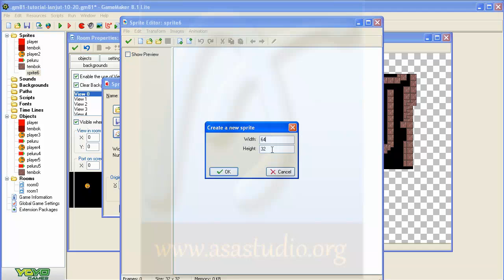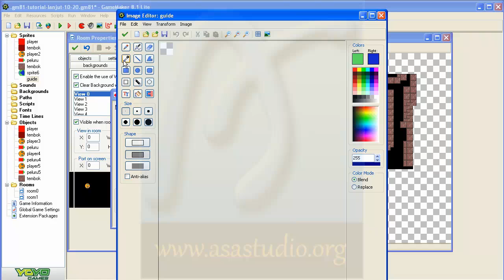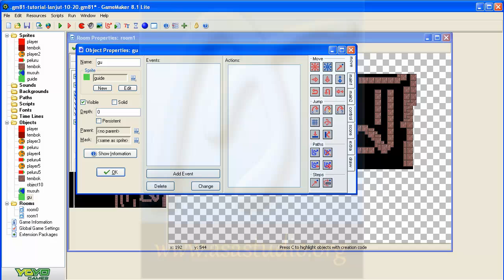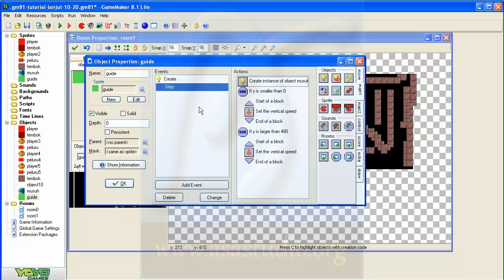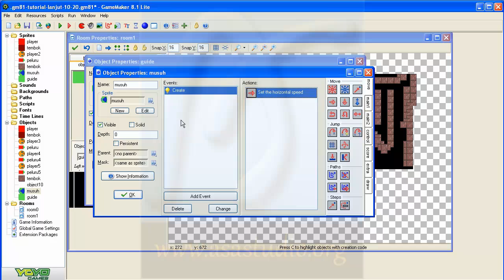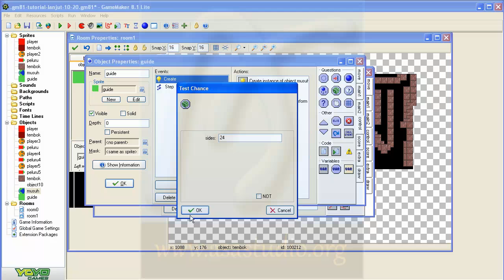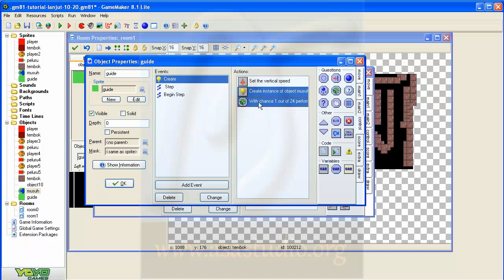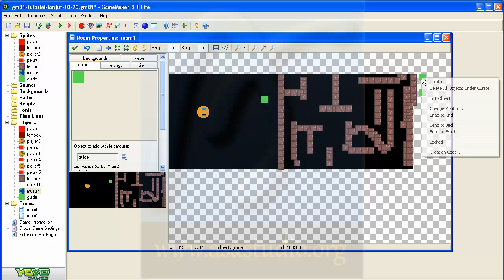Game Maker 8 1 Lite Tutorial [23] Memberi Musuh Secara Acak